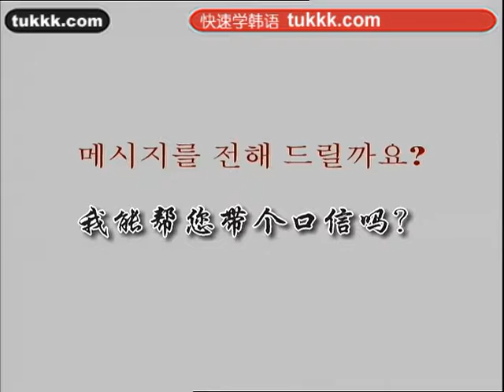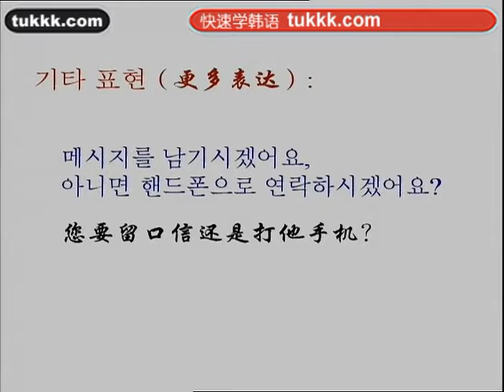韩语学习2韩语100句47（小语种口语网tukkk）